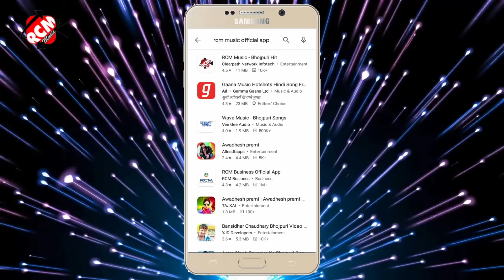video_2021 अवधेश प्रेमी यादव का इस साल का फुल आर्केस्ट्रा वीडियो सांग || लहंगा में लागल बाटे झोल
Title: Lahanga Me Lagal Bate Jhol
Singer: Awdhesh Premi Yadav
Lable: RCM MUSIC
Lyrics: writer Tharu , Mithu Misail